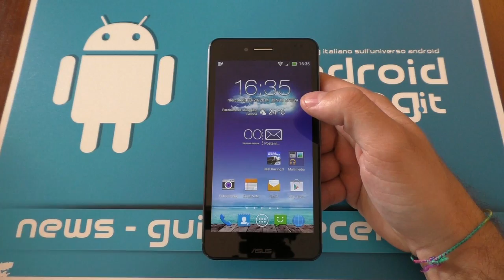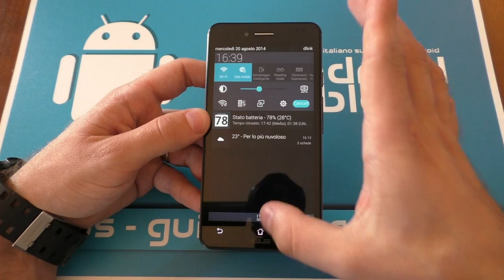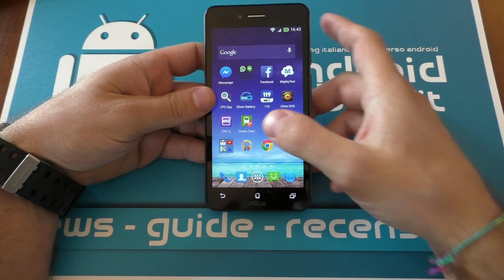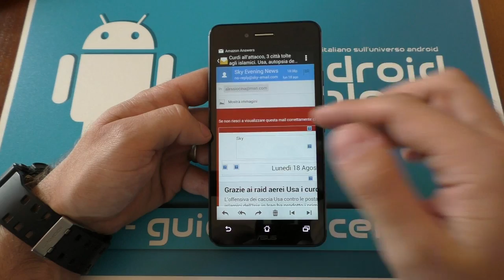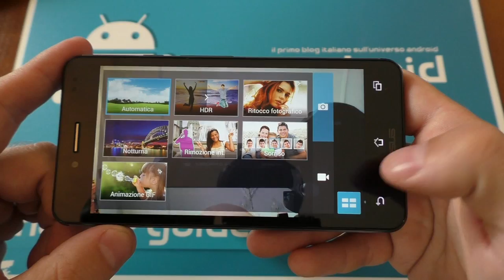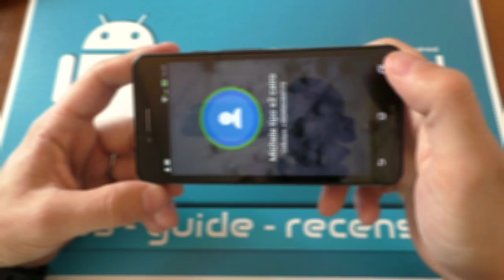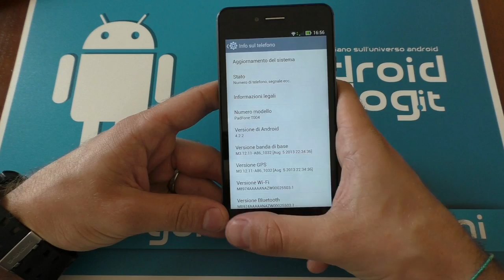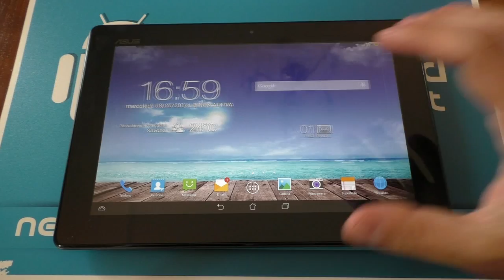Asus New PadFone A86 - Recensione by Androidblog.it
Asus New Padfone A86 è l'ultima versione del noto "trasformabile" della casa di Taiwan. Vediamo come si comporta nella nostra recensione. LEGGI TUTTO..